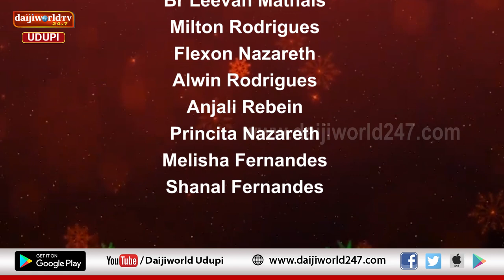Christmas 2020 | Feliz Navidad - Episode 7 | Holy Cross Church, Byndoor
Meatwale Udupi Presents - Feliz Navidad 2020 | Supported by -  Pinky Fashions | Epi 7 | Team :  Holy Cross Church, Byndoor